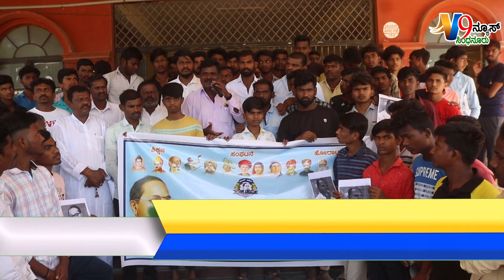ಸಿಂಧನೂರುಮಾಜಿ ಸಿಎಂ ಸಿದ್ದರಾಮಯ್ಯ ಗೆಲ್ಲುವ ಅಭ್ಯರ್ಥಿಗಳಿಗೆ ಟಿಕೆಟ್, ೧೫ ದಿನದೊಳಗೆ ಪಟ್ಟಿ ಬಿಡುಗಡೆ